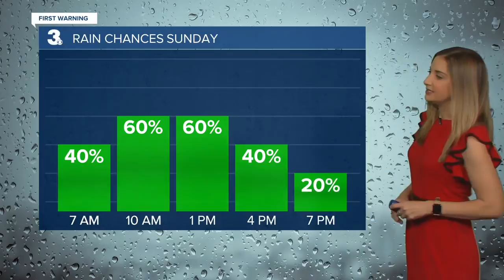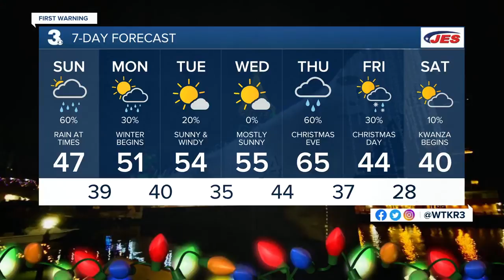Saturday Weather Webcast